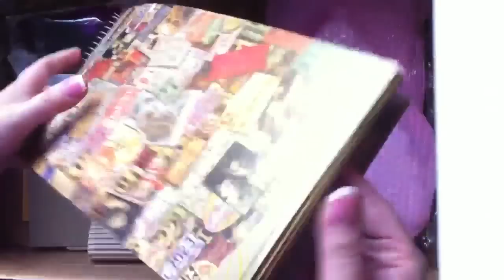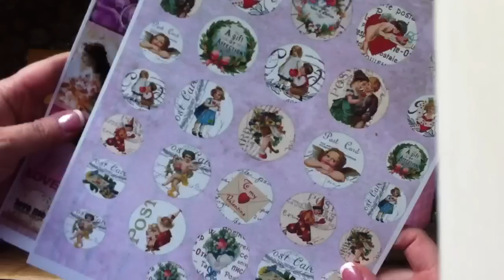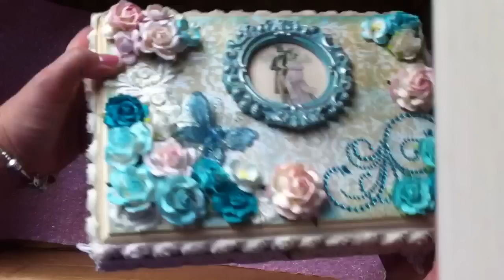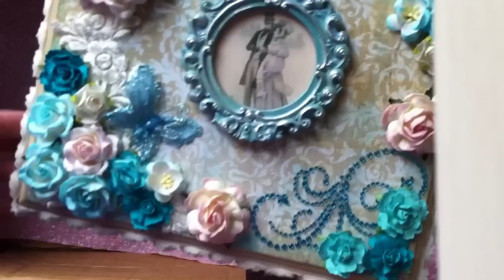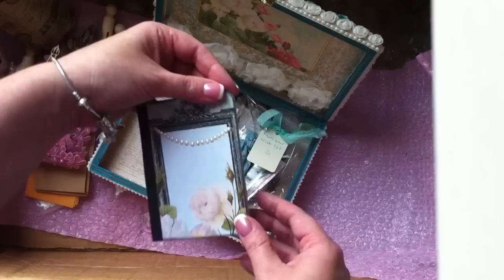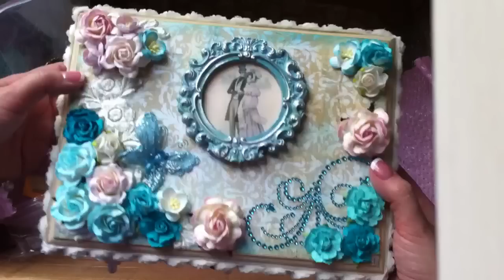My SSSS Jan Cigar Box from Tori.... Part 2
Part 2 of the amazing Secret Sister box I received from my partner Tori. You are amazing girl! I loved everything.